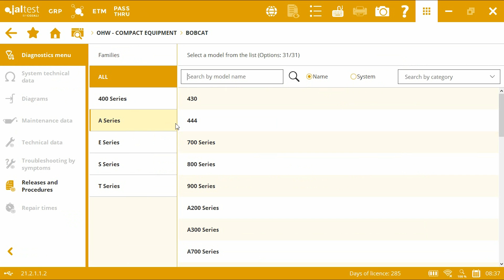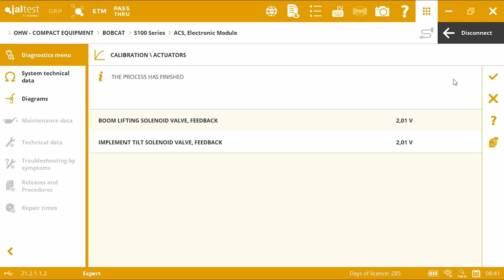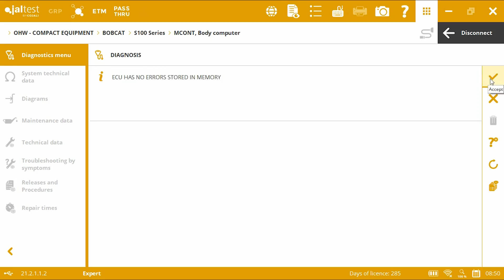JALTEST CASE STUDY | Cómo calibrar los actuadores y borrar errores de sistemas en Bobcat S175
Cuando a causa del funcionamiento, los actuadores de una máquina se deterioran o, incluso, se sustituyen, es necesario calibrarlos de manera adecuada.

En el JaltestCaseStudy de hoy, os mostramos cómo realizar, con el equipamiento de diagnosis multimarca y multisistema de JaltestOHW, la calibración de los actuadores del sistema hidráulico en una cargadora compacta Bobcat S175, así como el borrado de errores del computador central, para el cual es necesario el uso de nuestro conector, diseñado exclusivamente para la marca Bobcat.